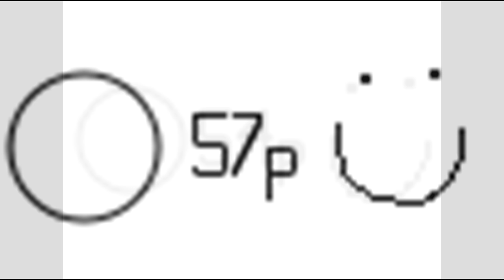history of -10x pixels of main screen resolution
My Sample images of -10x pixels